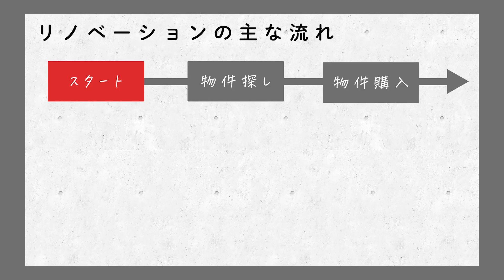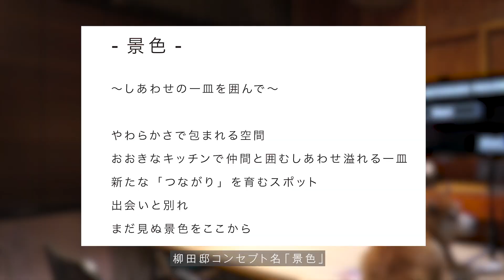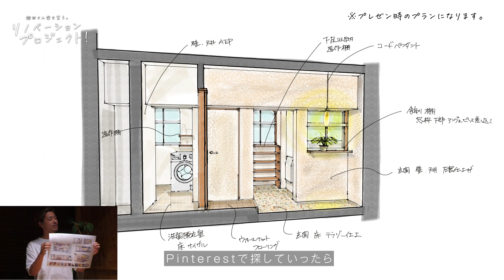【ミーティング・プレゼン編】柳田家を買う。リノベーションプロジェクト！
柳田邸のリノベーションプロジェクト。
実は、色々動画撮影していたんです。
今回は、ミーティング・プレゼン編！！
普段こんな感じで楽しくミーティングしています！

▼開催中のイベントを見る！住宅見学会や相談会を随時開催しています〜

◇エイトデザイン×BinO×名鉄都市開発がプロデュースする、
EIGHT BinO VILLAGE MIYOSHI（エイトビーノビレッジ みよし）
現在モデルハウス建設中！！

■Instagramでイケてる写真とリール、ストーリーを公開中！

■TikTokは、はち会長とスタッフの日常を配信中！

毎週水・金・日20時にアップしてます！